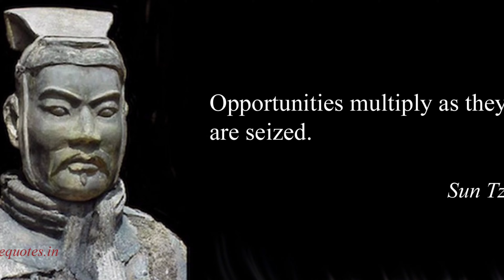The Future of my channel | Bedwars commentary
Whatever videos you want me to post, please put them in the comments! Any other suggestions and compliments are appreciated!